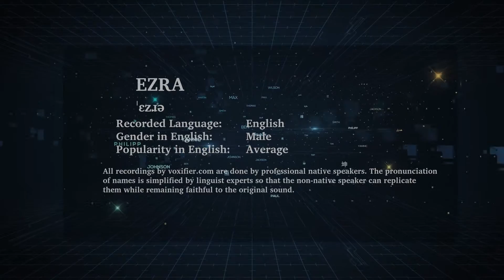English Pronunciation of Ezra - Voxifier.com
This is the English pronunciation, gender, and phonetics recording of the name Ezra. The same name may exist in other languages with different pronunciations.